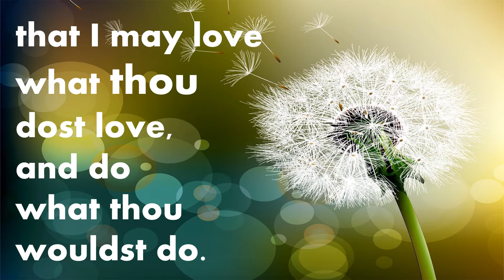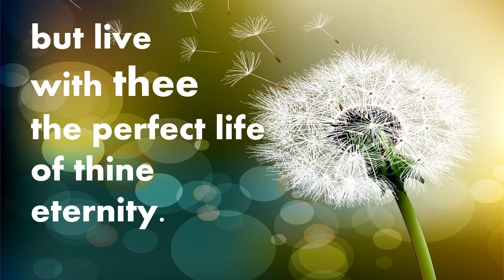Breathe on Me Breath of God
Colonial Heights UMC music Hymn #420 Breathe on Me, Breath of God